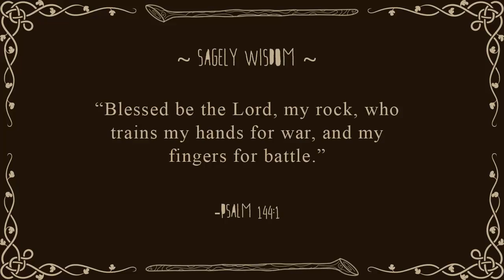The Hexath'locke S06E19: Pokemon X: Pokeballer Factory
AAAAAAAAND We ARE BACK!!! We made it through Kanto (Pokemon FireRed), Hoenn (Pokemon Ruby), Johto (Pokemon HeartGold), Sinnoh (Pokemon Pearl), Unova (Pokemon White) and now it is time to finish off this Nuzlocke variant! In Season 6 of the Hexath'locke we venture into Kalos (Pokemon X) in hopes of completing the final challenge of our 6 part event!

3DS FC: 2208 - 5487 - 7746